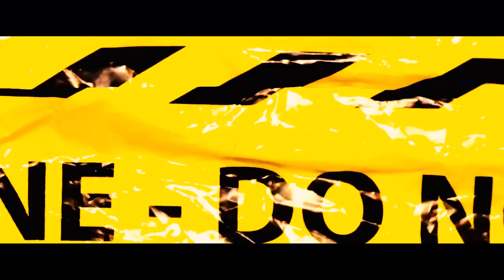Mr 3911 Mike Cane x Lil Doob x Young Loccn x Baby Coke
Happy Cday to Big Sam!